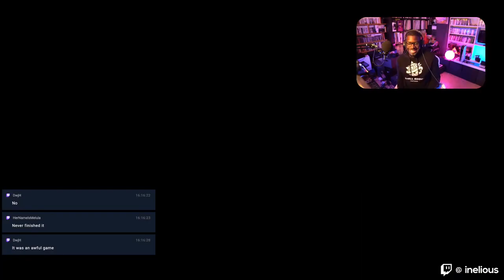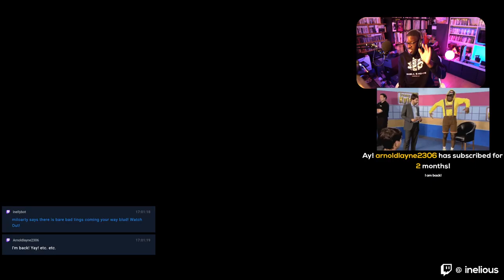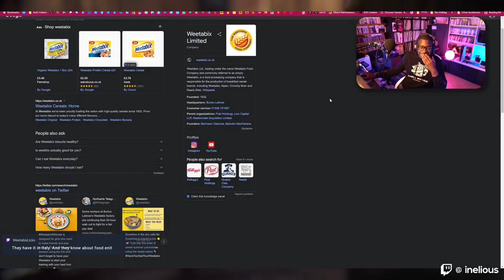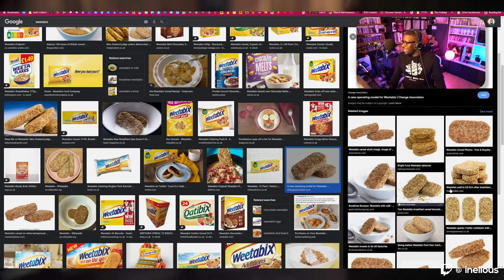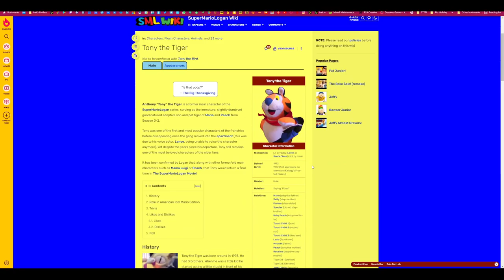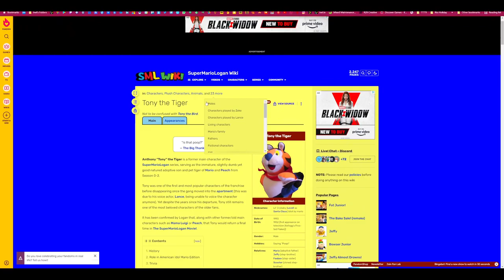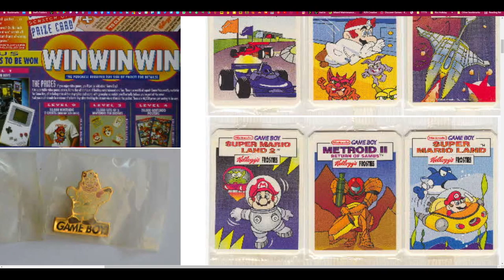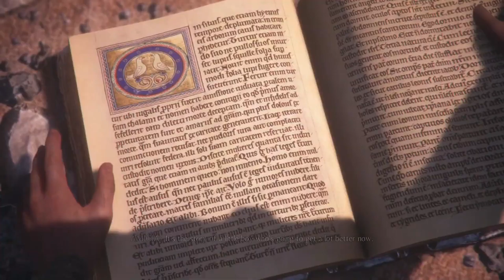Inel Plays A Plague Tale: Innocence - Part 2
Inel plays through A Plague Tale: Innocence on the Xbox Series X

Those small interactions go a long way to help the channel and I appreciate that.

To keep in touch outside of YouTube, you can find us on the following platforms: